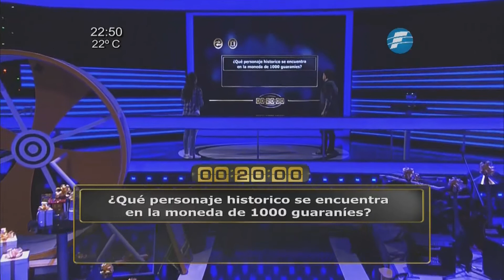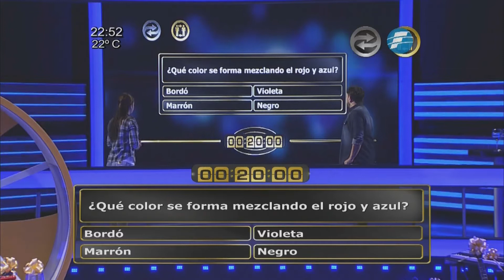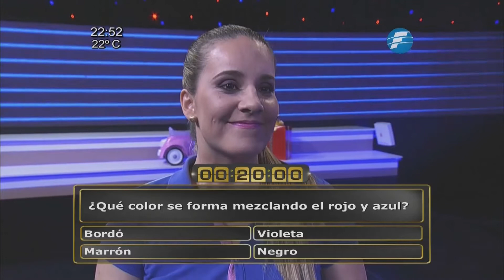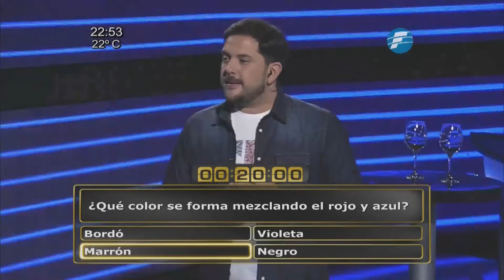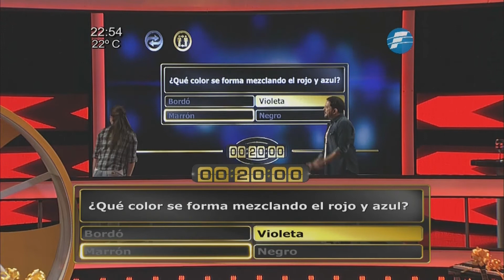¡Guadalupe y Paola lastimosamente no lograron pasar de la segunda pregunta!